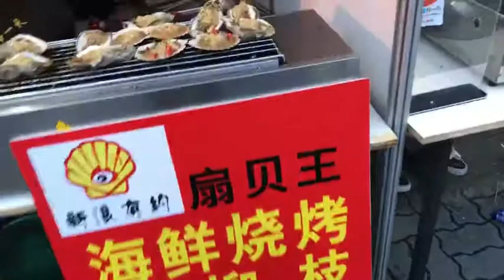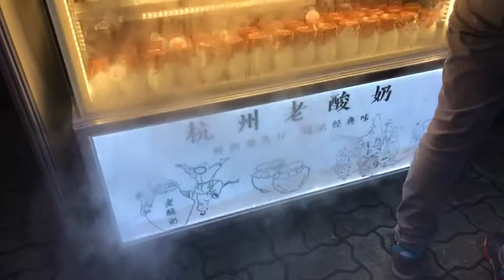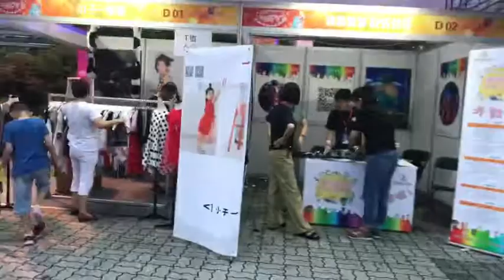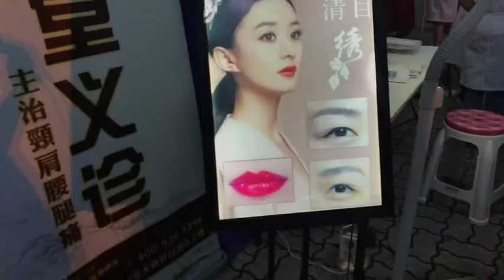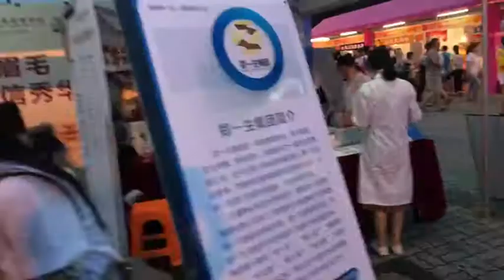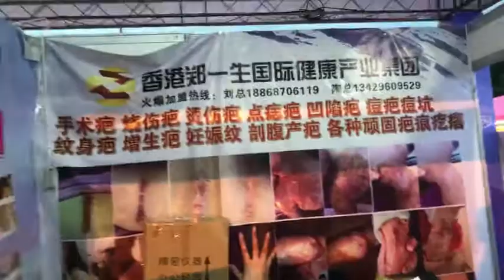ផ្សាររាត្រី-ក្រុងហ៊ាងចូវ Live Record from my Iphone7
Video source from my phone

Night Market in Hang Zhuo
吴山广场  旅游集散中心